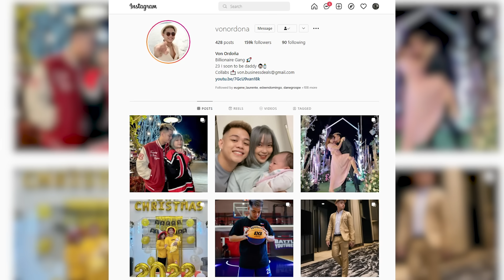CHEATING PRANK sa BG HOUSE!! (GONE WRONG)